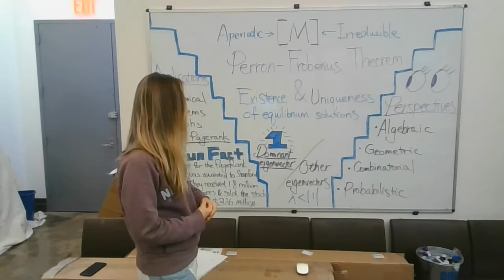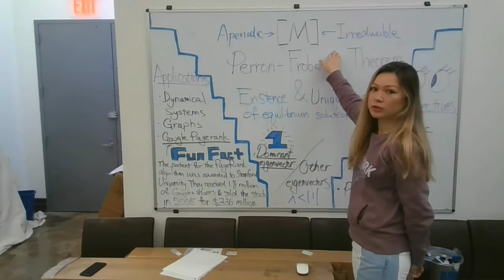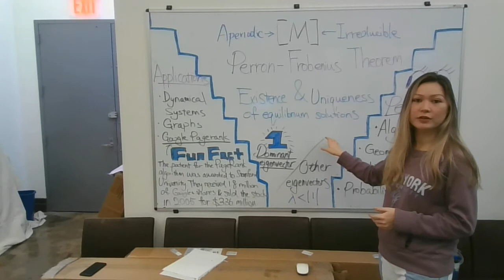NYU Courant 2021